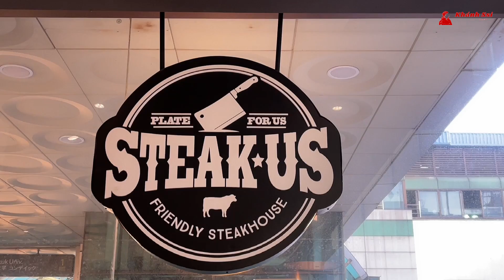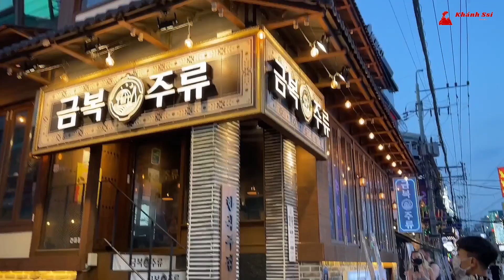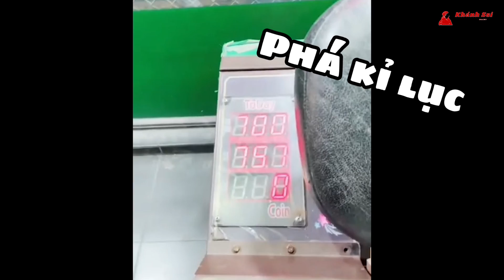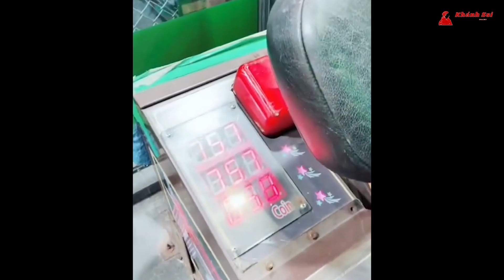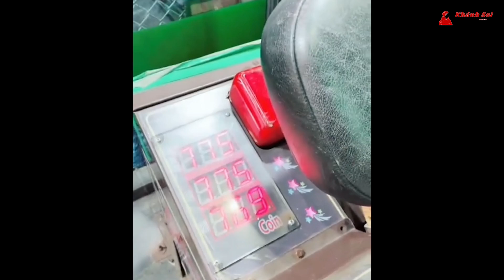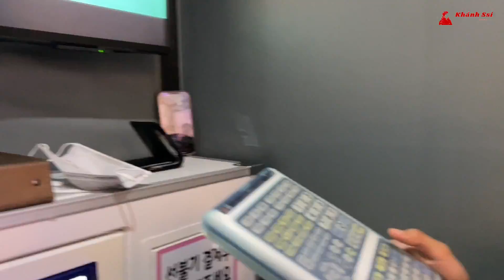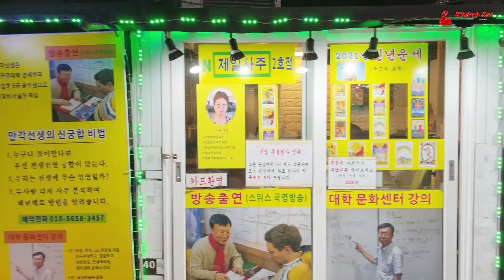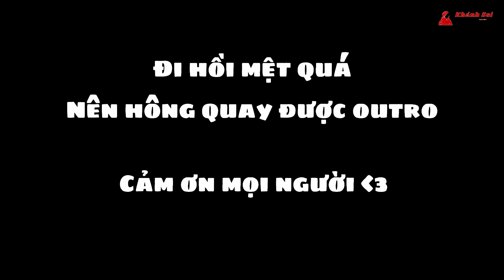Ăn mừng LẦN ĐẦU nhận tiền từ YOUTUBE with Quàng tử ẤN ĐỘ| Hàn Quốc về đêm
Đây là clip Khánh cùng anh Thành ( A Síng ) đi ăn kỉ niệm lần đầu Khánh nhận được tiền từ Youtube.
Luôn cảm ơn và trân trọng tình cảm của mọi người !!!
Hy vọng mọi người sẽ đóng góp ý kiến để chất lượng video của Khánh ngày càng tốt hơn.